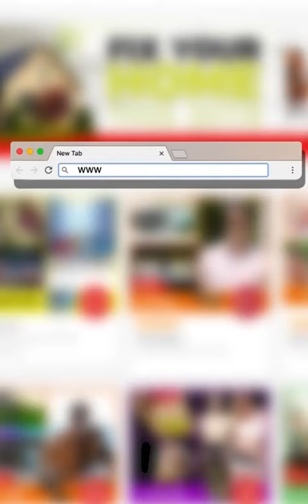Dial Vision - Para Sa'yo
Dial Vision is the world’s first adjustable glasses for crystal clear vision. Using sliding lens technology it delivers customizable focus control by adjusting each eye independently with the turn of a dial for that customized prescription ability. Dial Vision is ready to use in less than a minute for when and where you need them!  Happy TV Shop-ping!